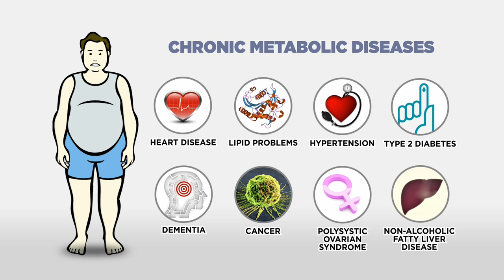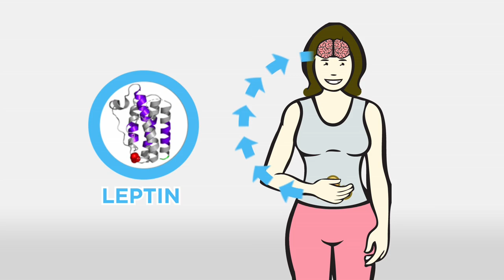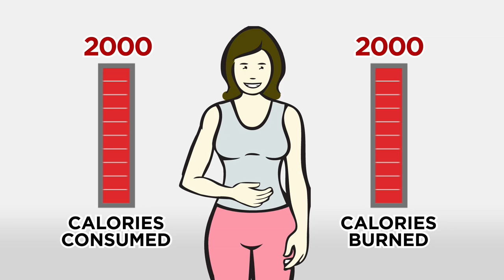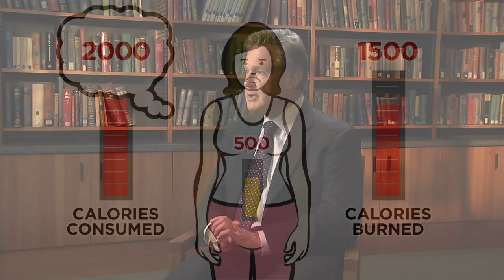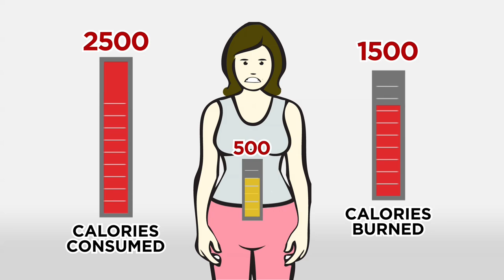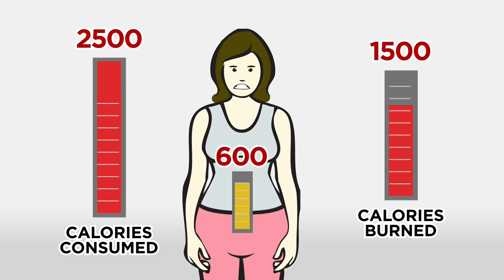The Skinny on Obesity (Ep. 3): Hunger and Hormones- A Vicious Cycle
Sugar impacts the brain just as much as the waistline. In this episode, Dr. Robert Lustig explains the biochemical shifts that sugar causes, making us store fat and feel hungry at the same time.  [Show ID: 23592]

More videos from: The Skinny on Obesity